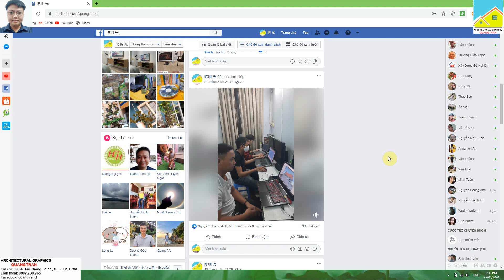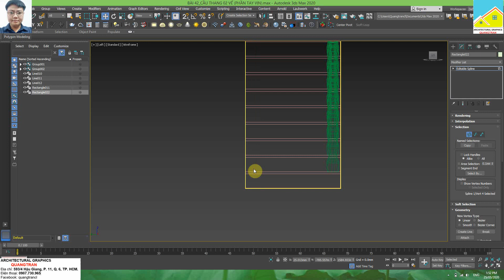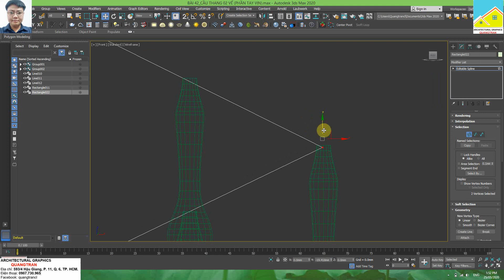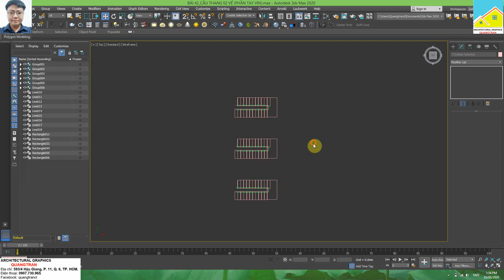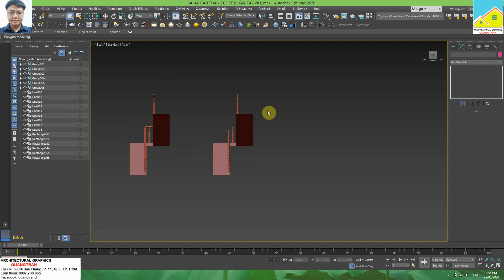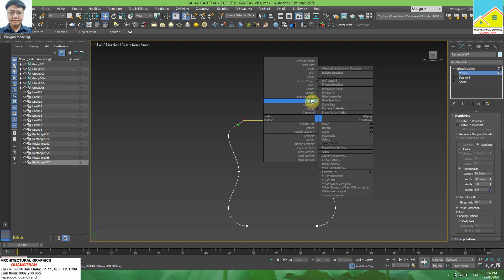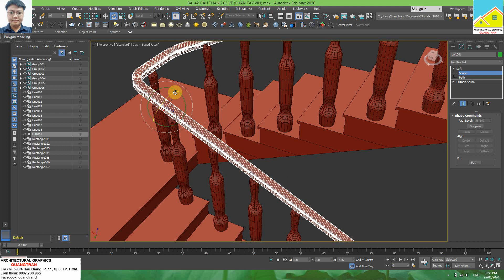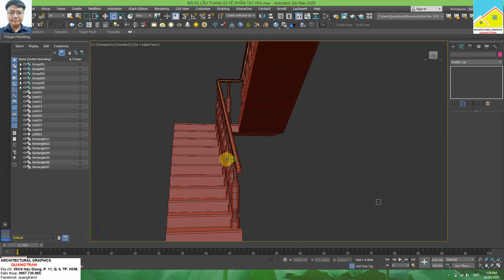Modelling Furniture With 3dsMax_Dựng bản thang 02 vế (Phần tay vịn)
Xin chào các bạn tôi là Trần Minh Quang với quan điểm "Càng chia sẻ bao nhiêu, bạn càng nhận được nhiều bấy nhiêu. Hãy luôn nhớ rằng: Cho là nhận" Tôi hy vọng với loạt bài hướng dẫn Modelling chi tiết cái bàn với 3dsmax 2020 này sẽ phần nào giúp được các bạn Sinh viên, HVKT, Kỹ sư, KTS mới ra trường, có điều kiện làm chủ phần mềm đồ họa kiến trúc 3dsmax 2020 thật tuyệt vời này!
Fan Page: Đồ Họa Kiến Trúc Quangtran